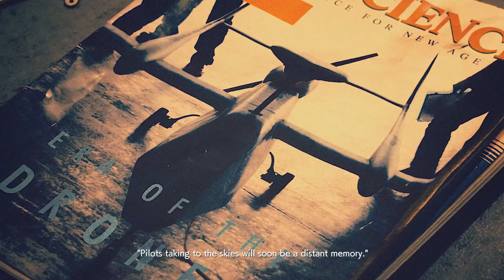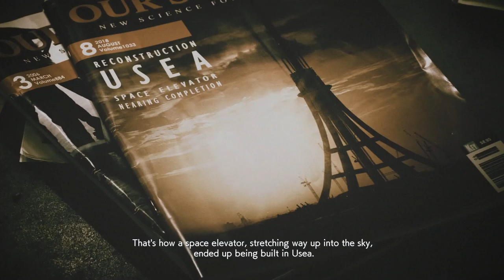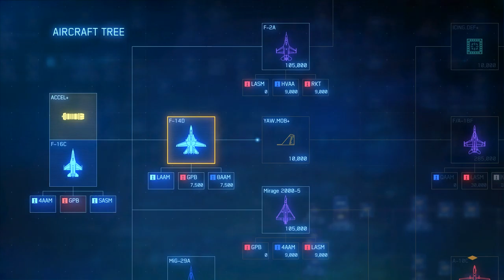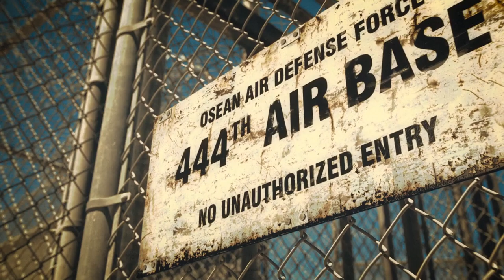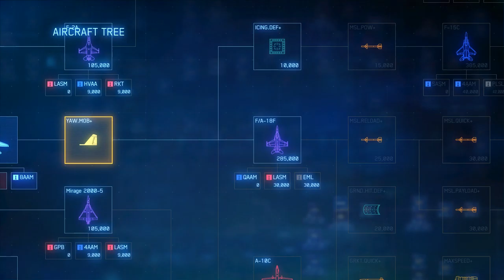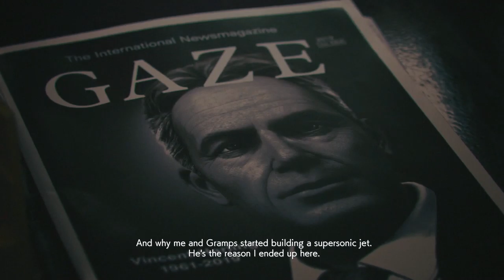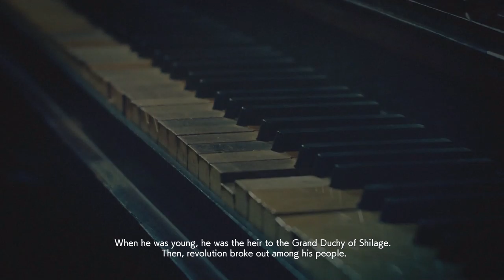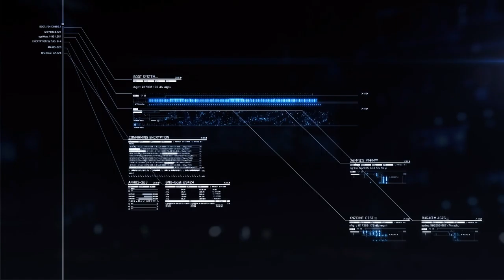trying out AC7